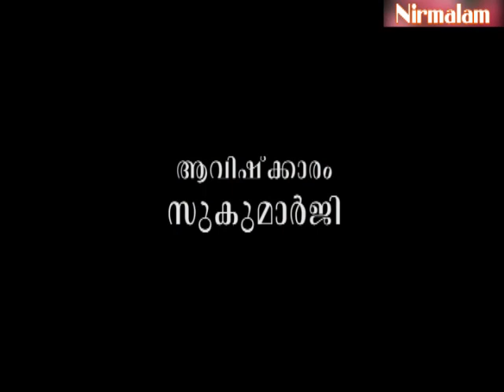Gruha Vaidyam -24 / Guru Nirmalanandagiri Maharaj